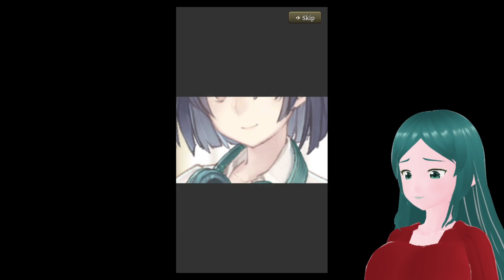[TWITCH ARCHIVE 20 NOVEMBER 2023] 💚🍃SINoALICE Global: the post-mortem💗🌸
on this edition of AgaTalks: we'll talk about what what happend during the Farewell Stream, what happend with Japanese Edition, and my fwen Emi's next plans to carry on that legacy.